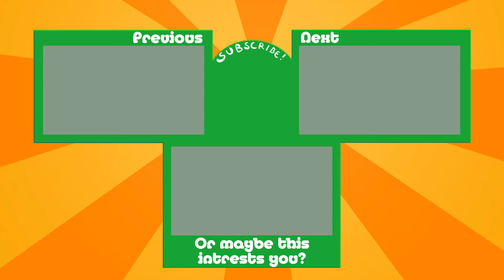Paper Mario: Color Splash Ep. 24 - Broken Paint Star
We're going to tiny town.